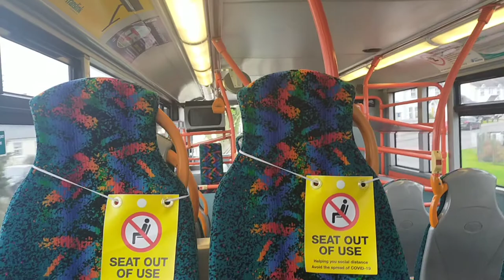Alx 400 (2995)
Seen driving through Comber this afternoon 31/1/20